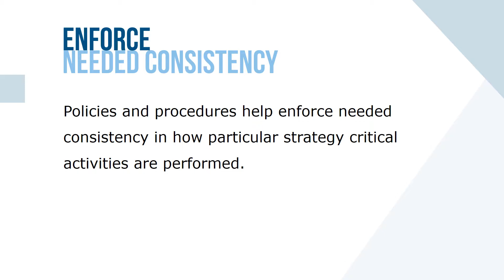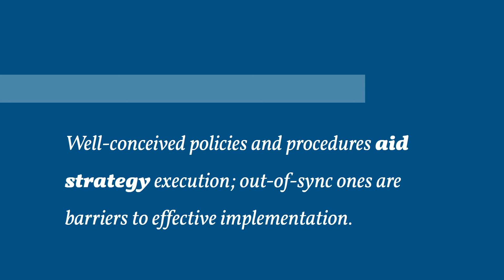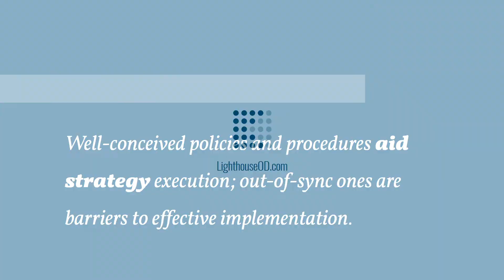Supporting Strategy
A company’s policies and procedures can either assist or become a barrier to good strategy execution. Anytime a company makes changes to its business strategy, managers are well advised to carefully review existing policies and procedures, and revise or discard those that are out of sync.

Well-conceived policies and operating procedures act to facilitate organizational change and good strategy execution in three ways. Well-conceived policies and procedures aid strategy execution; out-of-sync ones are barriers to effective implementation.